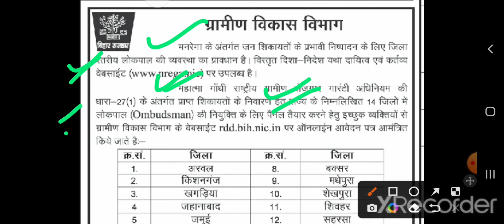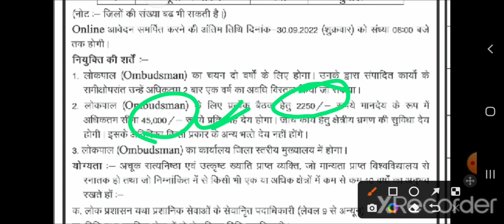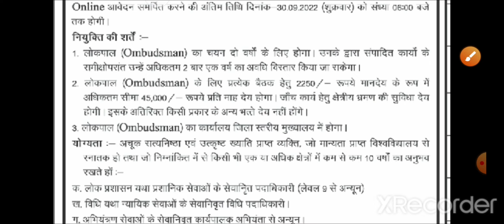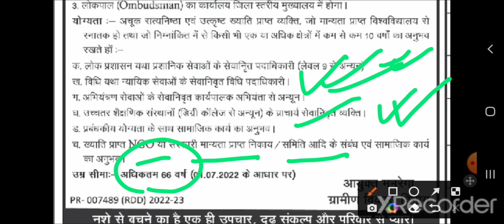Bihar मनरेगा न्यू भर्ती 2022 I Bihar Rural Development Vacancy I Online Form I मननरेगा लोकपाल I Job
Hello Friends,

Bihar मनरेगा न्यू भर्ती 2022 I Bihar Rural Development Vacancy I Online Form I मननरेगा लोकपाल I